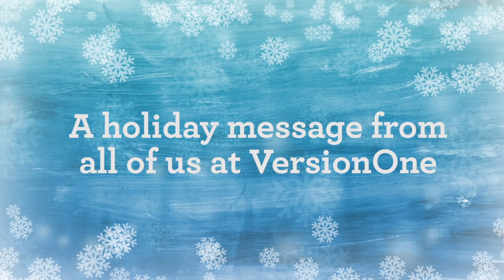VersionOne Holiday Video for the Agile Community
A special season’s greeting for our customers, partners and friends in the agile community.